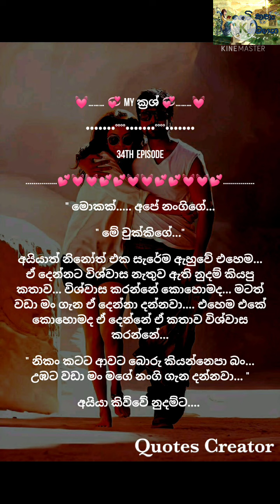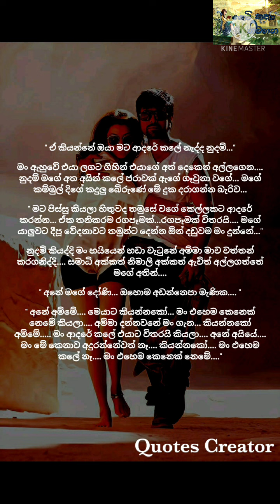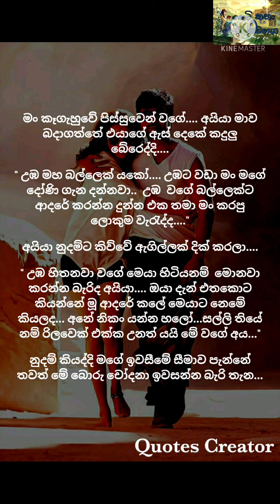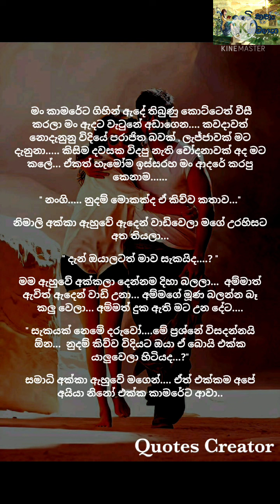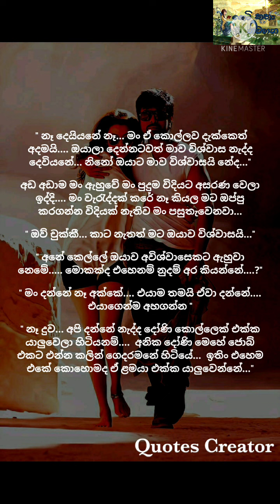💓……… 💞 My ක්‍රශ් 💞………💓 Part 34 නව කතාව / සිංහල නව කතා.... Beautiful Novels / Sinhala Novels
හායි යාලුවනේ..

මේ video එක මම විසින් ලියන ලද My ක්‍රෂ් යන නව කතාවයි.

අද මම ඔයාලට ගෙන එන්නේ මේ නව කතාවේ තිස්හහරවන කොටසයි...

Like කරන්න
Comment කරන්න
Share කරන්න